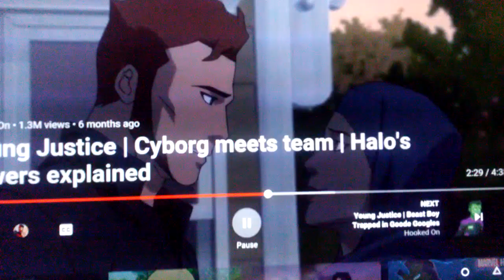WHY DID THEY DO THIS?